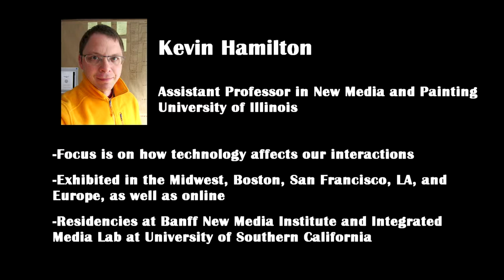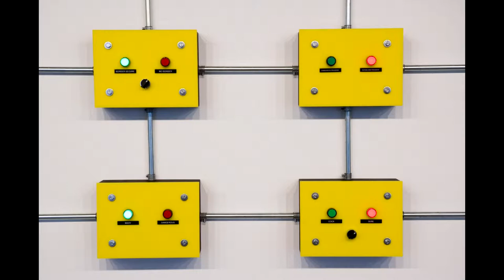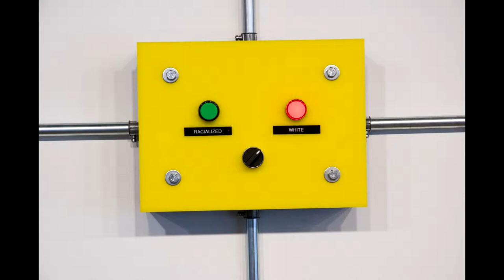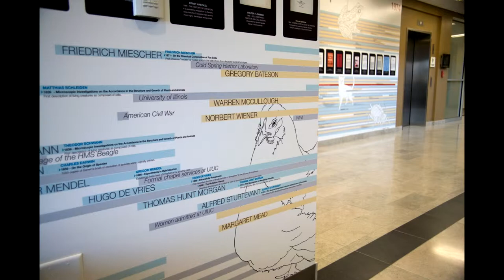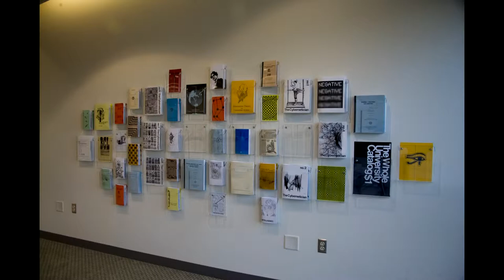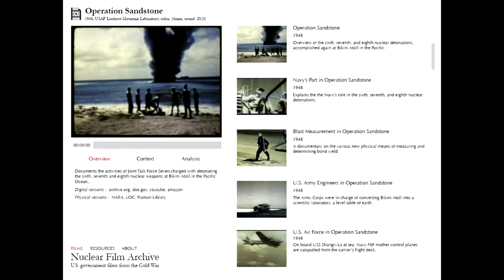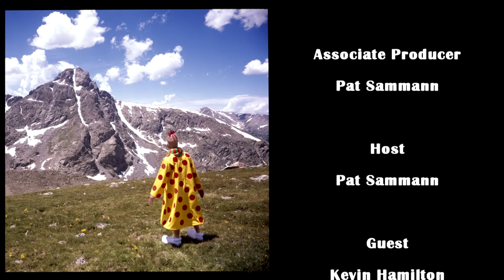Art Now! - Episode #47 - Kevin Hamilton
Pat Sammann talks with New Media Artist Kevin Hamilton.